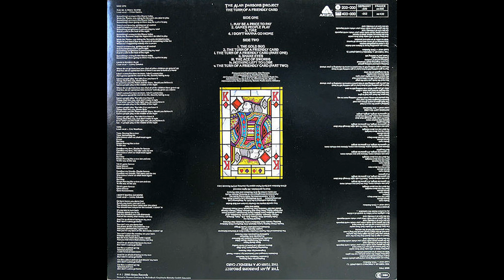The Alan Parsons Project – The Gold Bug [Vinile LP, GER 1981]